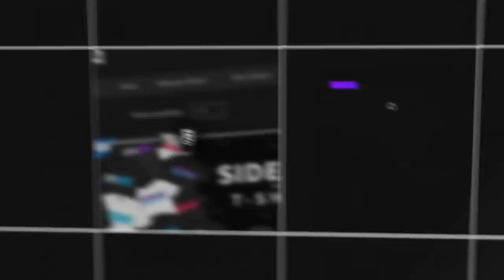MY FIRST TIME EVER PLAYING MADDEN 20!!!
I'm all about trying out these new games but I'm really gonna need your help!
Give me all the knowledge you have in the comments please and thank you!